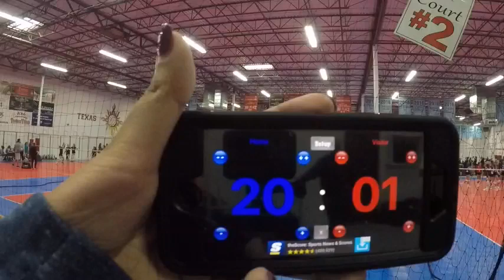Skyline VS Summit 3rd set 25 to 1 them 1st part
169
MLK
1/12/19